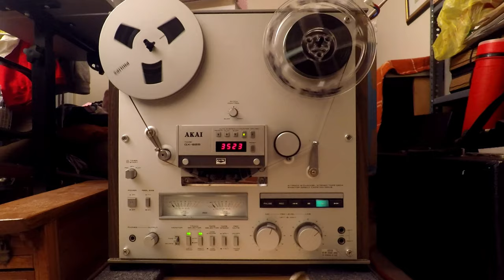Somone's home recording David Drinkwater Organ Music 4-Track Reel to Reel Tape